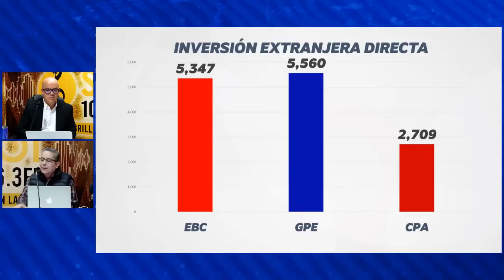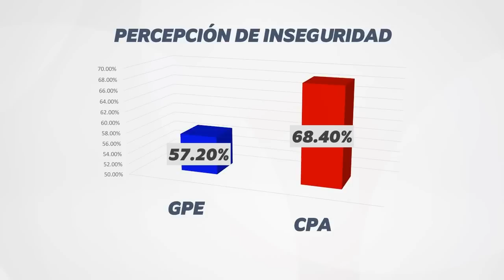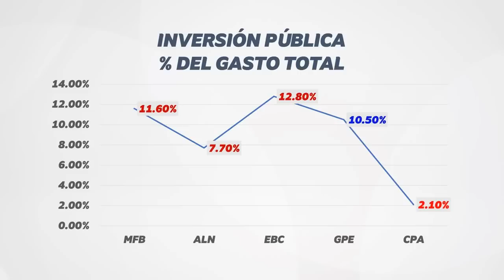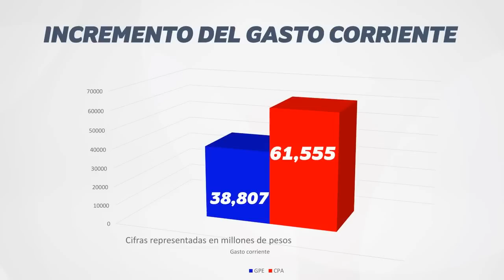CÁLLESE SEÑOR EX GOBERNADOR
CÁLLESE SEÑOR EX GOBERNADOR. Mentiras, medias verdades y mucha simulación en la reaparición de Eduardo Bours en la escena pública